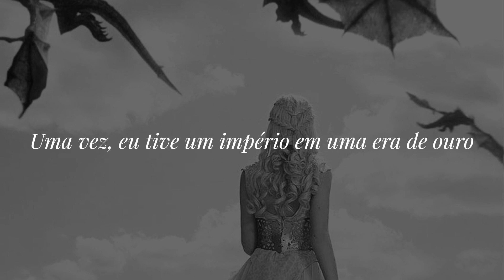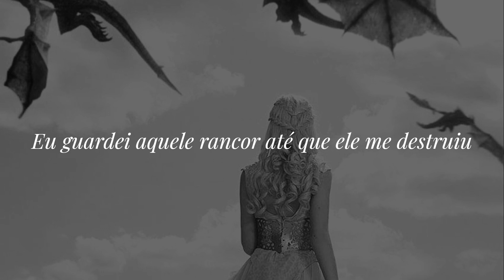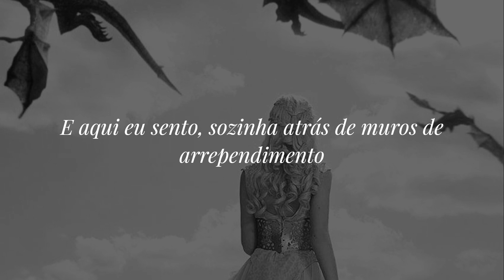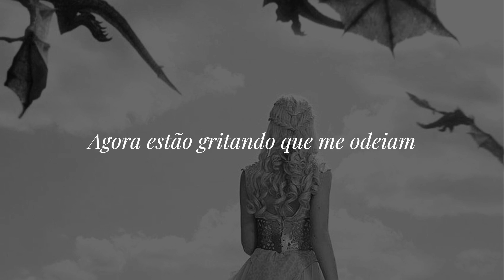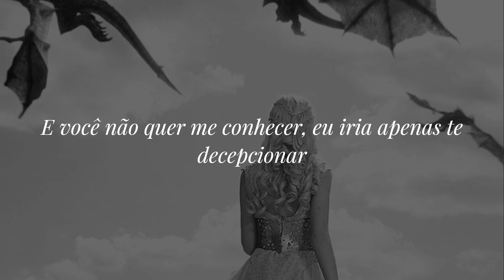Taylor Swift - Castles Crumbling feat. Hayley Williams (Tradução)